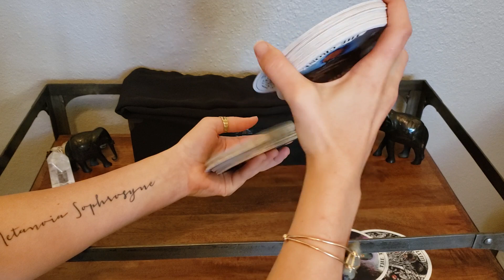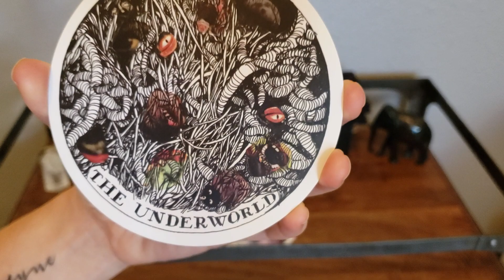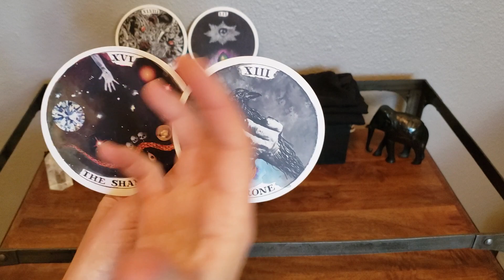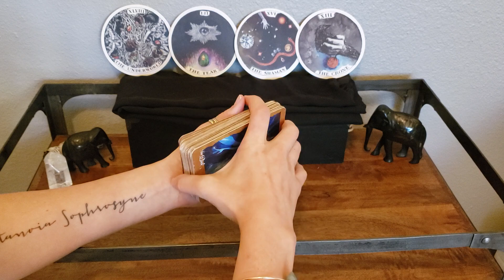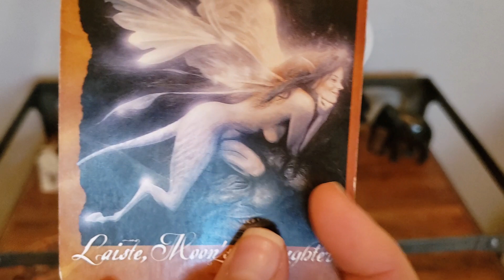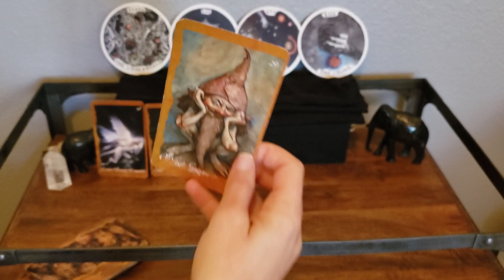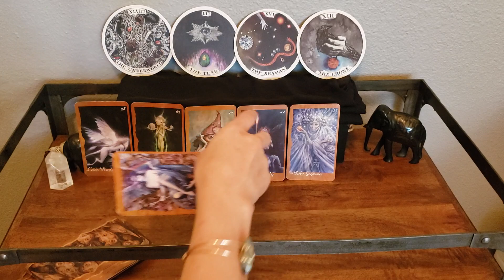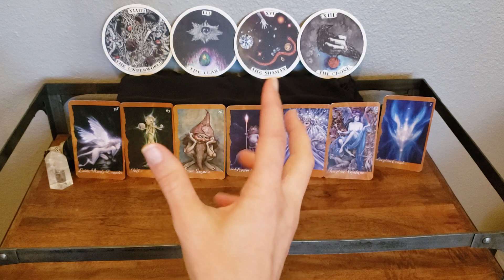Lifepath 3 - Into the darkness to find your light - Numerology Tarotscope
Numerology Lifepath 3
General Weekly Tarot Forecast - For clarity and guidance to step into your life purpose.

To calculate and figure out your Lifepath number:
 Add all the numbers in your date of birth together, reduce down to 1 number = your lifepath.

Ex.) DOB: 12/24/2011
1+2+2+4+2+1+1=13

1+3=4   (Lifepath 4)

Cards Used:
1 - Archetypes - Kim Krans
2 - Faeries Oracle - Brian Froud
3 - Linestrider Tarot